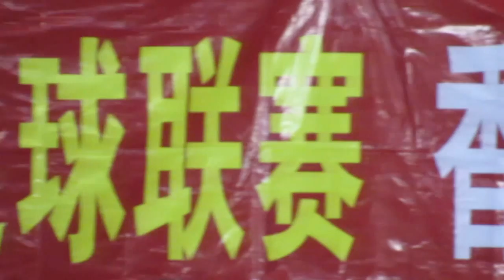茘枝山莊vs青聯(2014.6.11.全國聚寶盆足球賽~香港分站四強)精華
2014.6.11.青田遊樂塲 20:30 茘枝山莊(黃)~(3) 0:0 (4)~青聯(紅)